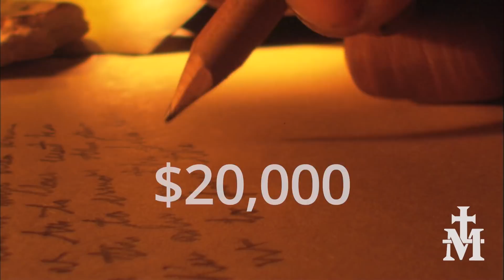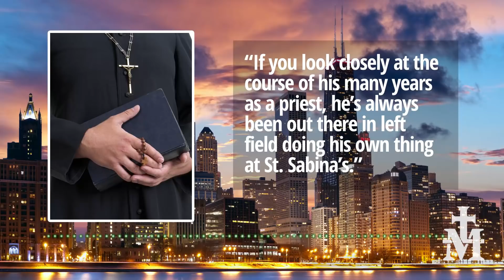Catholic — News Report — Dissident Priest Faces More Allegations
Church Militant (a 501(c)4 corporation) is responsible for the content of this commentary.